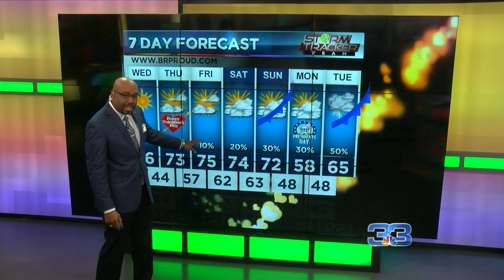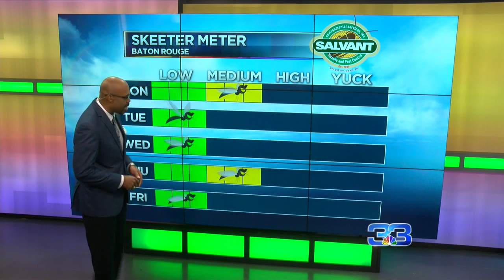StormTracker Team Forecast (February 13, 2019)